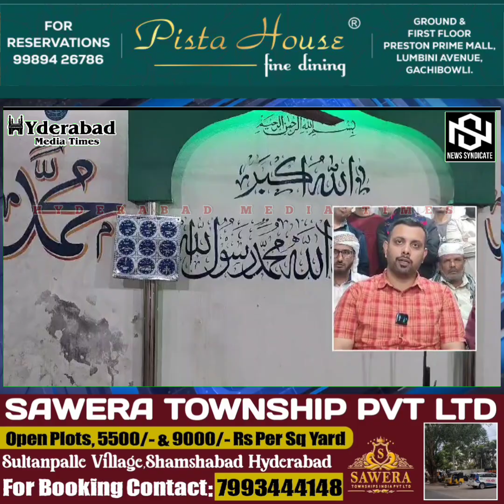Aur Madrase Ki Zameen Par Phir Ek Baar Qabze Ki Koshish